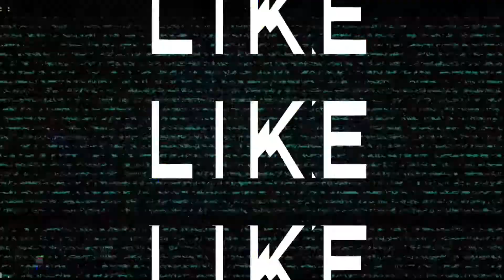Play Iron Harvest for free this weekend | Get 50% off when you buy the game